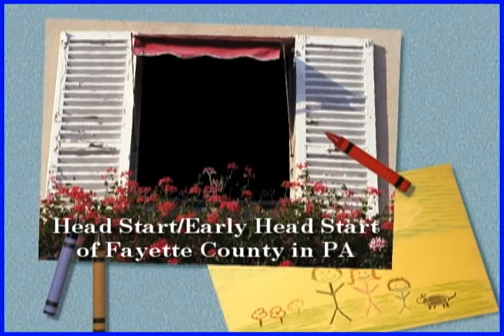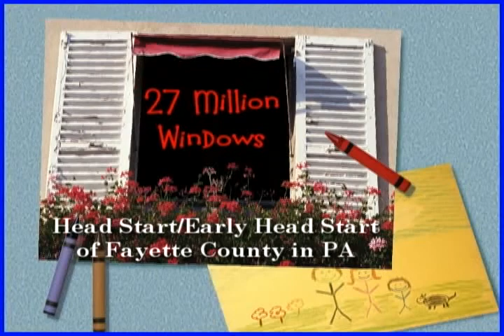Million Windows Testimony - Tammie Preston Head Start Parent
Tammie Preston's testimony from Head Start of Fayette County - PA